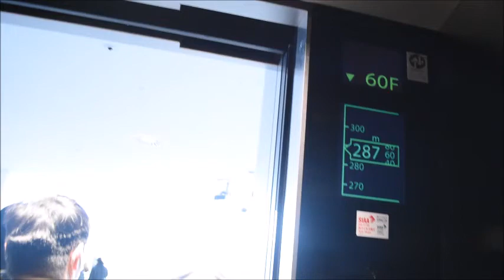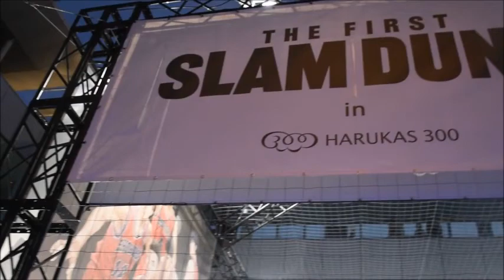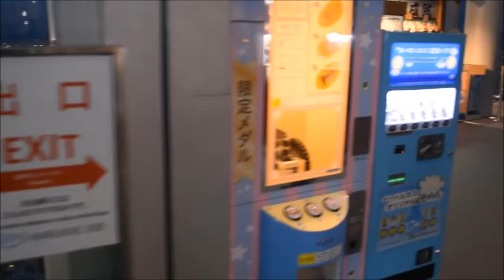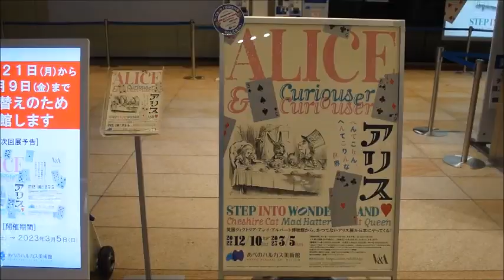あべのハルカスヘリポートツアー Abeno Harukas Heliport Tour Osaka Japan